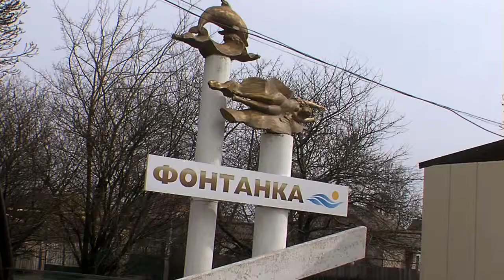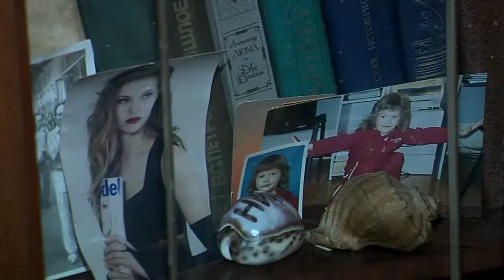Сюжет Людмилы Мельничук. Ветераны Фонтанки